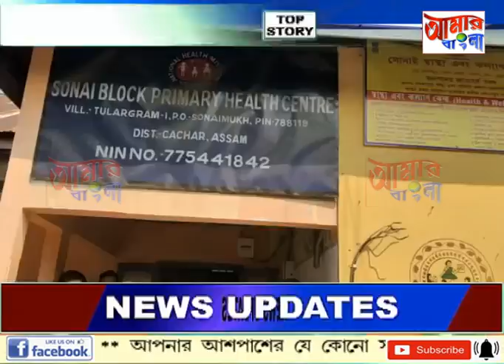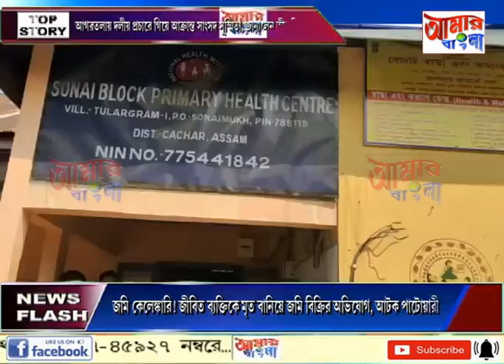AAMAR BANGLA # NEWS # 22-10-2021_